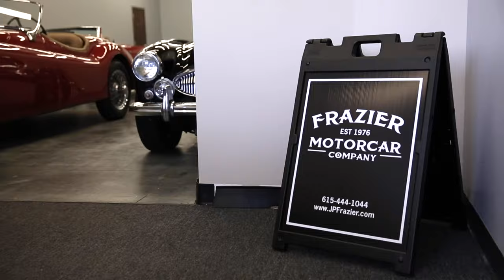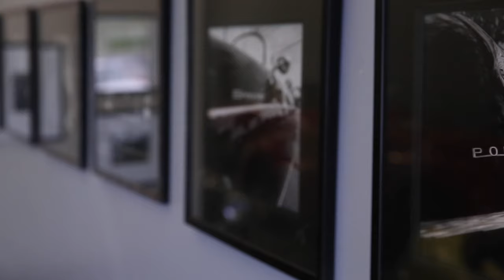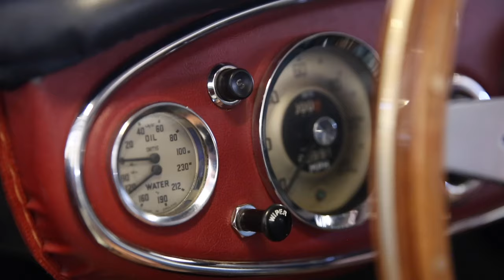Frazier Motorcar Company - Our Story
In 1976, while sitting out a semester of college in Santa Barbara, CA, Jeff Frazier happened to notice how many British cars were buzzing up and down the California freeways in the middle of January. These same cars were buried under snow in his hometown of Kansas City, MO. This gave him an idea.

Jeff bought a Greyhound ticket home to Missouri, bought an Austin Healey 100-6, drove it back to California and sold it immediately. He quickly realized this was a great way to make a living while paying for tuition. After seven years of buying and selling classic cars, Jeff decided he wasn’t ready to enter the corporate world. What had once been a way to pay for college, had now become a full blown international European Sportscar business.

In 2017, that automotive passion culminated with the creation of Frazier Motorcar Company. With over 40 years’ experience, and hundreds of European models, Frazier truly has an undying passion for these vehicles. Run by the father daughter duo of Jeff and his daughter Caitlin, Frazier still specializes in exceptional vintage European examples. Make an appointment to see this extraordinary showroom, the result of 4 decades of enthusiasm and hard work.